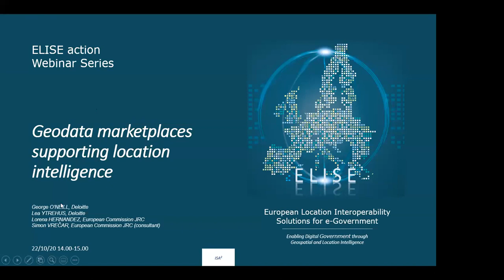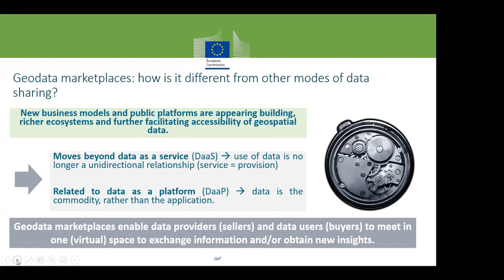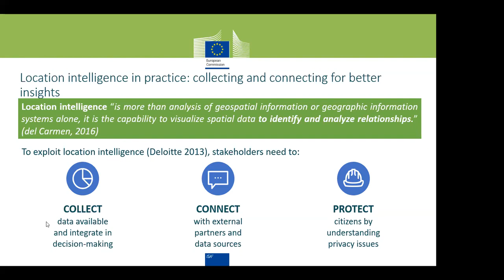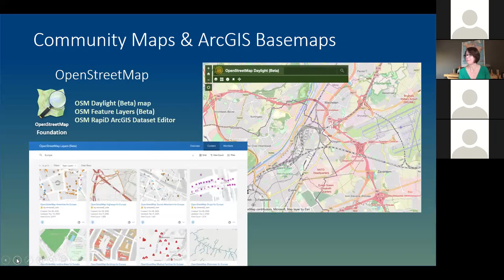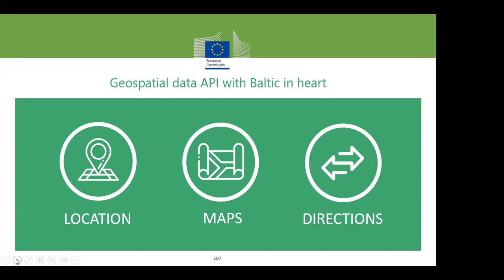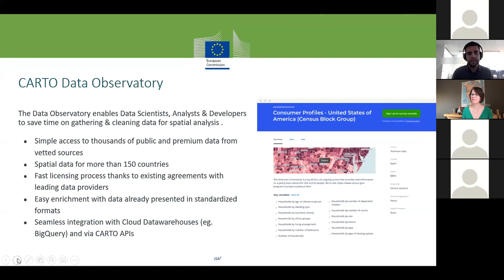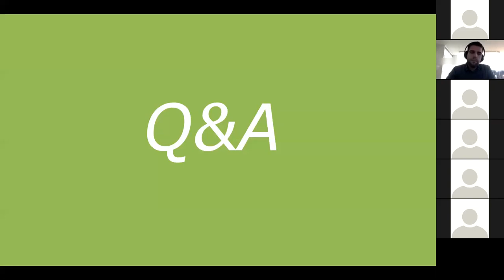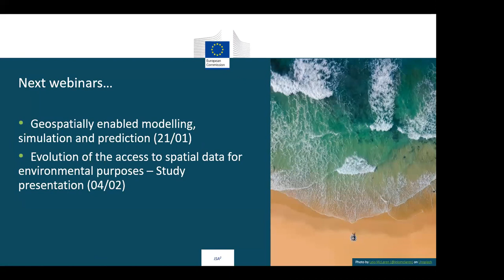ELISE Webinar: Geodata marketplaces for location intelligence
In this webinar, Deloitte’s ELISE project team, along with guest speaker Jill Saligoe-Simmel (senior product manager SDI and INSPIRE) from Esri, Valdis Kabulis (GIS project manager) from Geodatahub, and Javier Perez Trufero (Head of Data and Analytics) from Carto, present the current state of play geodata marketplaces and provide information on some state-of-the art solutions.
The webinar covers more specifically:
• Geodata marketplaces: context and definitions
• Opportunities in the move towards increased location intelligence (LI)
• Ecosystems thinking for LI: the cornerstone of new data marketplaces
• Geodata marketplaces demonstrated
• Key takeaway messages and conclusions
• Discussion